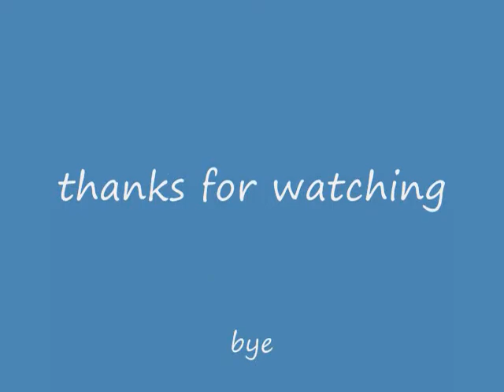Shawn Johnson Stand In The Rain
well see on my first entry i just had pics but i got this program working so i have clips from it too. well this is another entry for sarahlove98's contest i hope people will like it cause i worked pretty hard on it